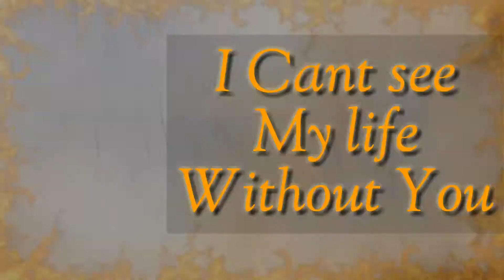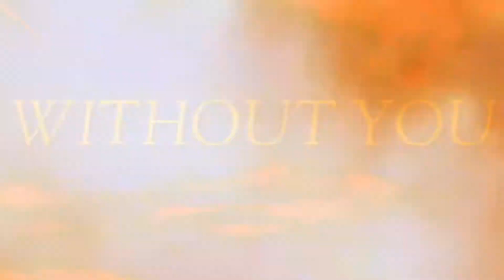Without You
It means Alot to me Thank You Guys U DA BEZT!!!

Song Lettal- Without You

Have a Rock n Roll Day🤘🤘🤘